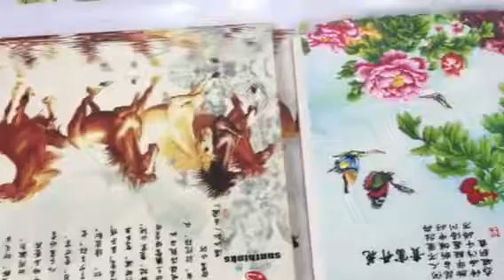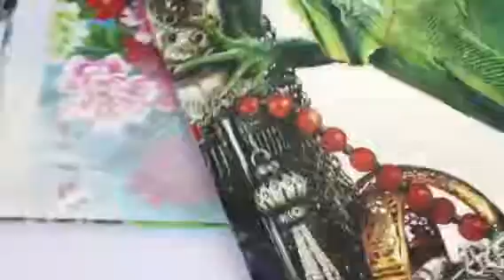2.5*1.3m Ricoh GEN5 uv led flatbed printer ink-jet printing machine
Ricoh Gen 5 4heads(C,Y,M,BK,LC,LM,W 7colors) uv flatbed printer, ink-jet direct printing on ceramics. fast speed 6 sqm/h one direction printing and 12 sqm/h bi-direction printing.
From Chinese factory YUXUNDA( in shenzhen)